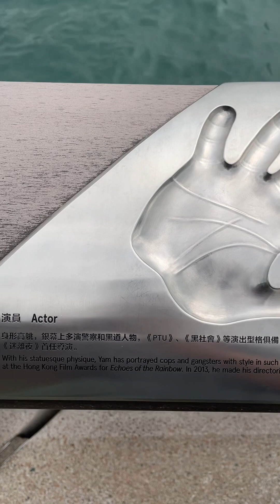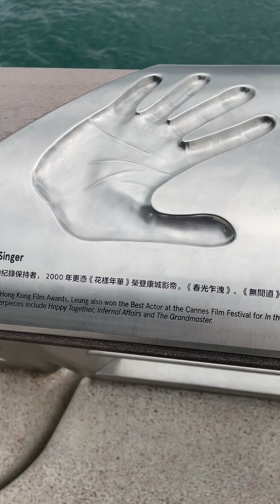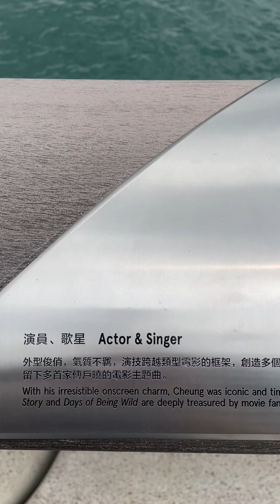星光大道｜维多利亚港｜明星手印｜K11